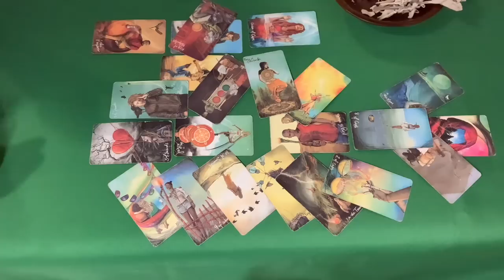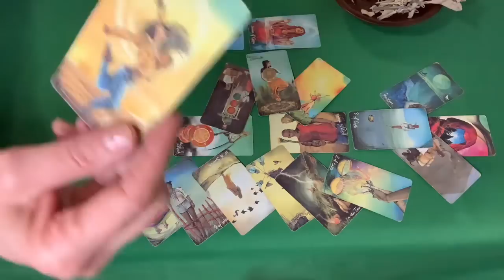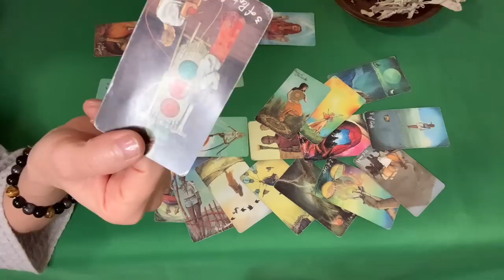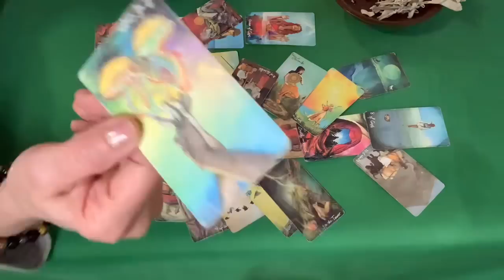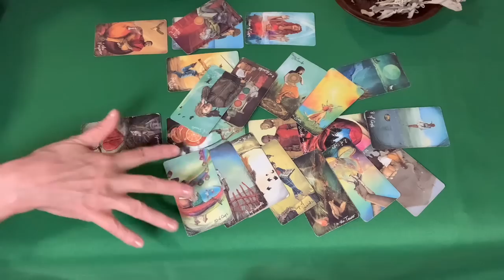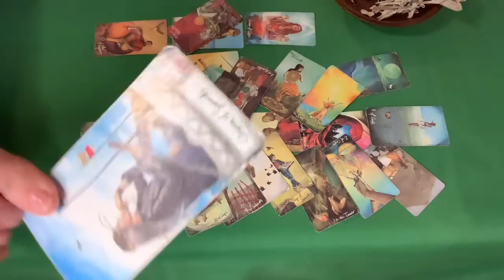Harry’s condition is severe.